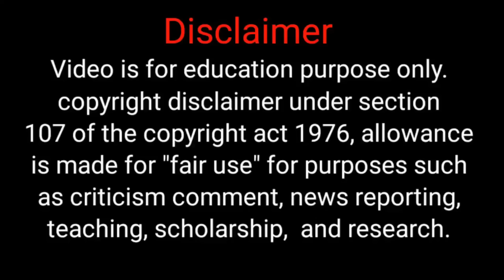காதலும் கலவரமும் 😍 |Episode 10|Korean Historical movie |Tamil Explanation|Series Lover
Seven middle-aged women reunite after 25 years and revisit the best days of their lives.

Drama: The Forbidden Marriage
Country: South Korea
Episodes: 12
Aired: Dec 9, 2022 - Jan 21, 2023
Aired On: Friday, Saturday
Original Network: MBC
Duration: 1 hr. 10 min.
Genre
Historical drama[1]
Romantic comedy[1]
Based on The Forbidden Marriage
by Chun Ji-hye[2]
Developed by Kim Ho-jun (planning)[3]
Written by Chun Ji-hye
Directed by
Park Sang-woo[4]
Jeong Hoon[4]
Starring
Park Ju-hyun
Kim Young-dae
Kim Woo-seok